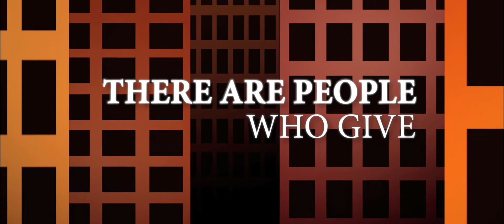Please Give - Official Trailer ( New )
Kate (Catherine Keener) has a lot on her mind. There\u2019s the ethics problem of buying furniture on the cheap at estate sales and marking it up at her trendy Manhattan store (and how much markup can she get away with?). There\u2019s the materialism problem of not wanting her teenage daughter (Sarah Steele) to want the expensive things that Kate wants. There\u2019s the marriage problem of sharing a partnership in parenting, business, and life with her husband Alex (Oliver Platt) but sensing doubt nibbling at the foundations. And there\u2019s Kate\u2019s free\u2014floating 21st century malaise\u2014the problem of how to live well and be a good person when poverty, homelessness, and sadness are always right outside the door. Plus, there\u2019s the neighbors: cranky, elderly Andra (Ann Guilbert) and the two granddaughters who look after her (Rebecca Hall and Amanda Peet). As Kate, Alex, and Abby interact with the people next door, with each other, and with their New York surroundings, a complex mix of animosity, friendship, deception, guilt, and love plays out with both sharp humor and pathos. PLEASE GIVE is writer/director Nicole Holofcener\u2019s perceptive\u2014and devastatingly funny\u2014take on modern life\u2019s contradictions, good intentions and shaky moral bearings. (Source)

A New Yorker grapples with her 21st century malaise - the problem of how to live well and be a good person when poverty, homelessness, and sadness are always right outside the door. (Source)